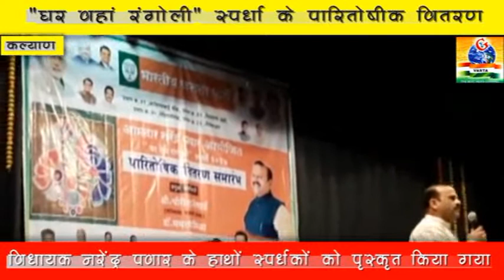विधायक नरेंद्र पवार द्वारा "घर वहां रंगोली" स्पर्धा के विजेताओं को पृस्कृत किया गया